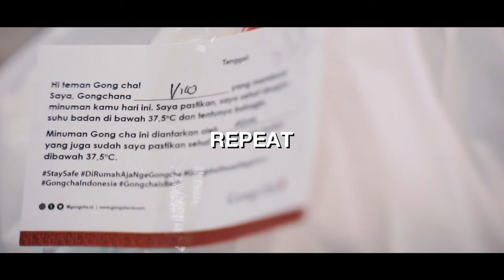Safety, Disinfect, Repeat - Gong cha Indonesia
SAFETY, DISINFECT, REPEAT.
Because GongchaCares for you and our Gongchana! 💖

We always make sure our drinks are made with a high standard quality safety and service, that means, we will make sure our Gongchana are healthy and well-prepared to serve you.

- Body temperature check
- Masks, hand gloves and face shields at all times
- Contactless transaction

Let’s take care of one another, we can only get through this together!

Have you Gong cha yet?